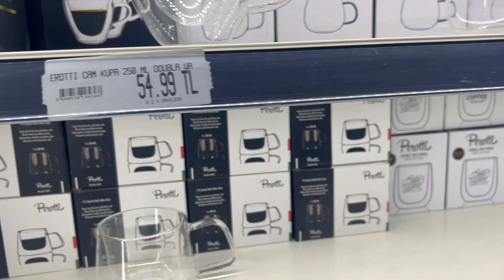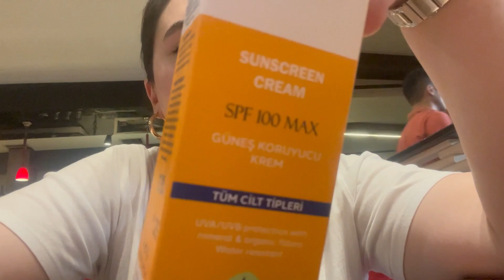KIZLARLA ÖDEMİŞ KÖFTE YEDİK :) VLOG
Tuhaf bir şekilde izmir vloglarımın sonu gelmemiş hiç. kusuruma bakmayın, uzun zamandır görmediğim aileme kavuşunca hep aksatmışım :)